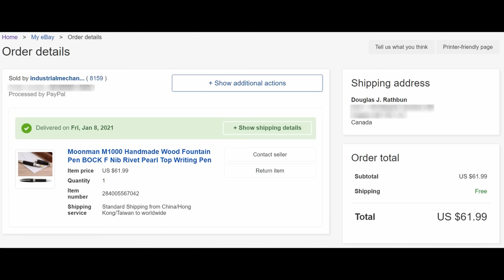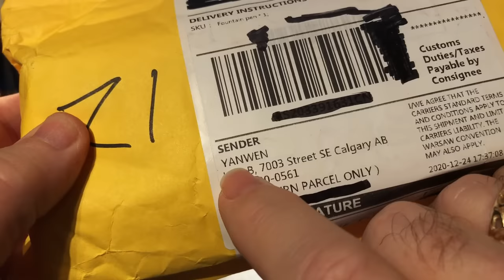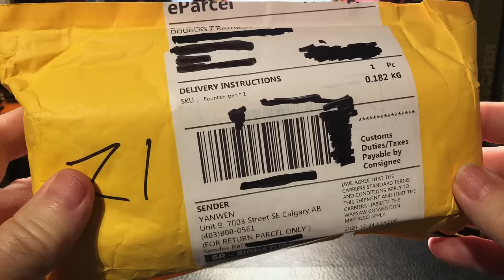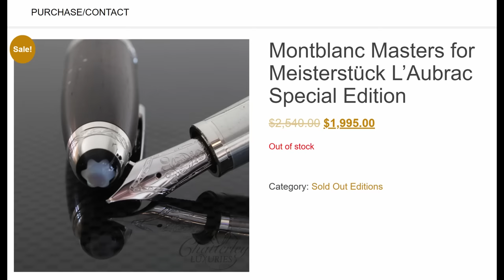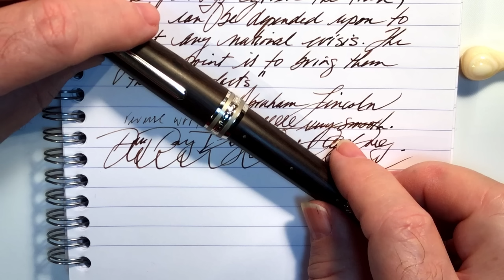Moonman M1000 Fountain Pen Unboxing and Review 2021: Is it a Moonman or a Montblanc?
Moonman is at it again; copying a design from Montblanc. This time they have copied a limited edition Montblanc L'Aubrac. This review is part of a collaboration with Alan Light (What I Ink). Please join in the discussion in the comments.

With my M1000, I unbox it, talk about the parts and features of the pen, provide some size comparisons and measurements, and then do a writing sample. After the writing sample, I talk about what I like and what I don't like about the pen. Please feel free to use the chapters provided below to skip to various parts of the review.

Chapters:
Start 0:00
Introduction 0:44
Unboxing 2:41
First Writing 6:14
Montblanc L'Aubrac 7:06
Parts and Features 7:56
Size Comparisons 22:22
Measurements 23:12
Writing Sample 23:28
Likes and Dislikes 27:08